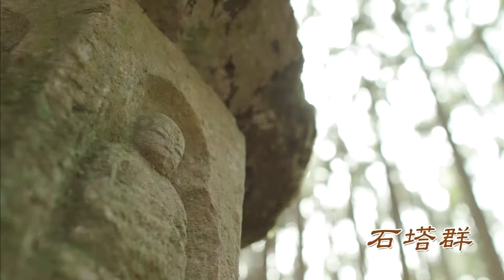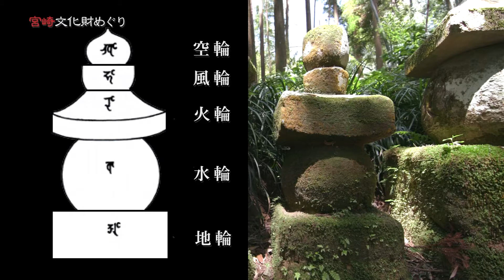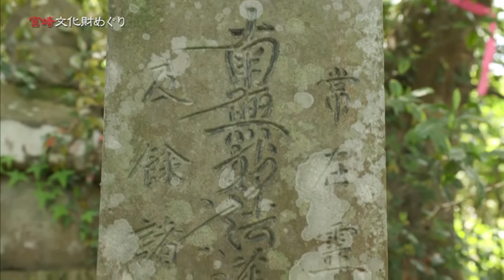『生目の石塔群』宮崎の価値ある文化財を紹介！！「宮崎文化財めぐり」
《宮崎文化財めぐり》
２０１８年５月７日（月）ＯＡ

・宮崎市指定史跡～「小村薬師寺堂石塔群」
・宮崎県有形文化財～「妙円寺跡石塔群」

スタジオ出演：木村つづく、萩原望、戸波雄輔（嫁恐竜：旧 ちきんなんばん）